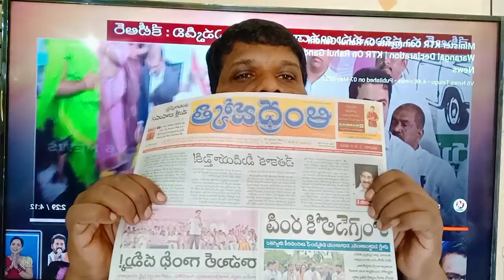రాహుల్ గాందీనీడమ్మీ అనడం సిగ్గుచేటు TRS చేసిన ఒక్క మంచిపని చెప్పండి? KCR చేతిలో తెలంగాణ నాశనం